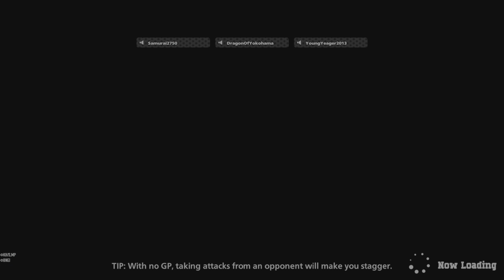WE ARE WINNING!!! (JUST GOT LUCKY) | MY HERO ULTRA RUMBLE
Everything thing I do is for laughs
Don’t take everything seriously